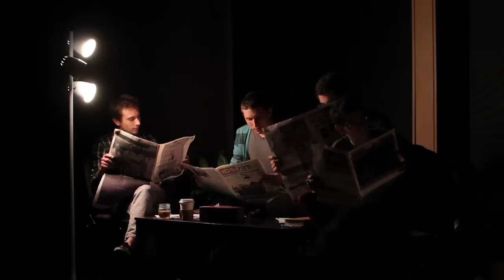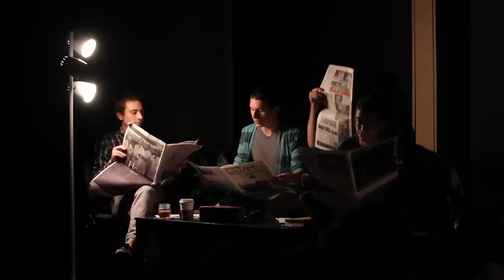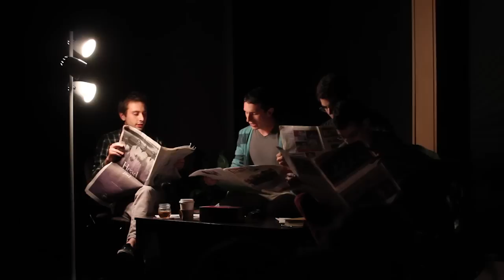Square Peg Round Hole - "Living Room Music" by John Cage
This is a video of Square Peg Round Hole performing John Cage's classic "Living Room Music", live at the Neal-Marshall Black Culture Center Grand Hall on May 2nd, 2013 as part of the spring Holographic concert.

I. "To Begin" (1:02)
II. "Story" (2:21)
III. "Melody" (4:57)
IV. "End" (8:06)